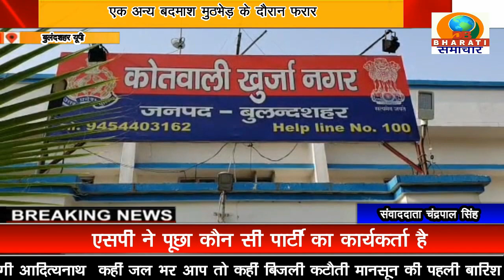बुलंदशहर यूपी:पुलिस का ऑपरेशन लगड़ा जारीपुलिस की गोली लगने से घायल फुरकान